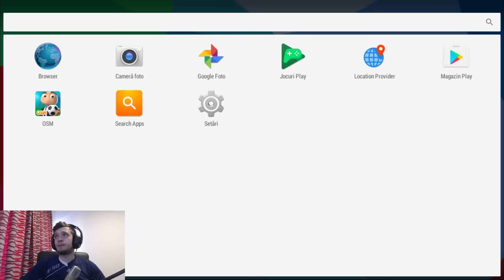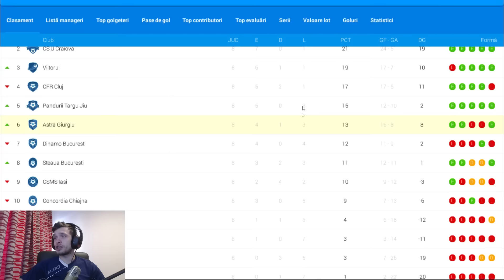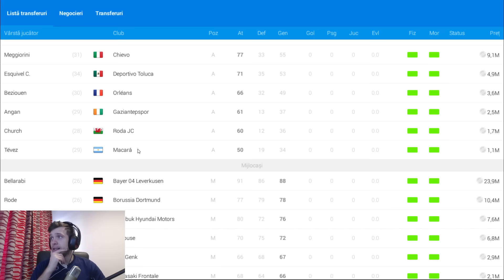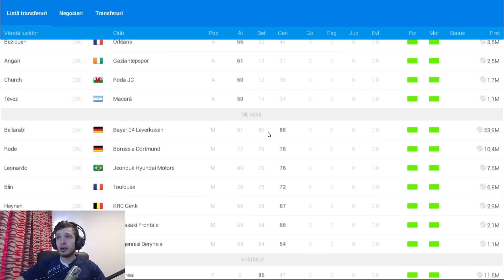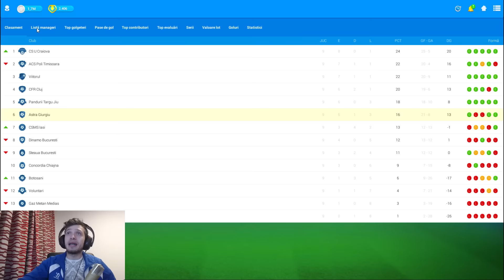Astra Giurgiu Rupe Norii!!! Bellarabi Este Senzational!!!